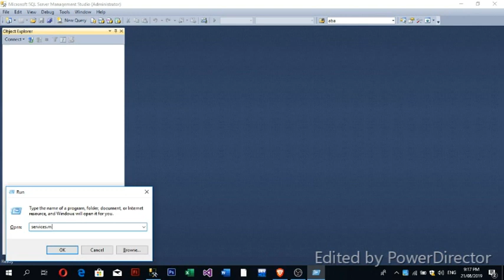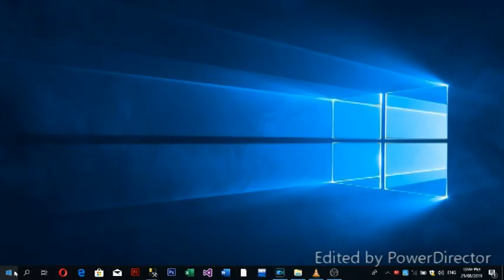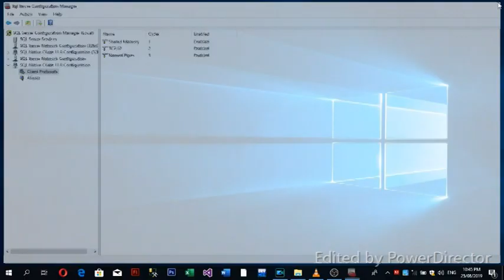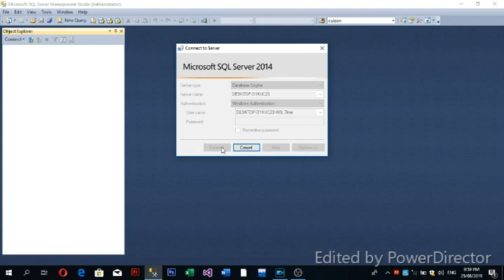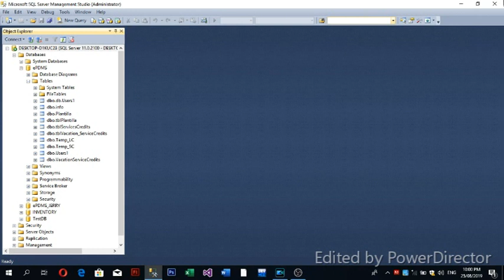How to fix MSSQL Server Error 40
Cannot connect to DESKTOP- D1kuc23pc

The server was not found or is not accessible.
(Provider:Named Pipes, Provider, error 40
Could not open a connection to SQL Server)